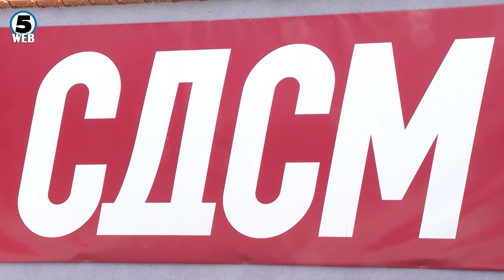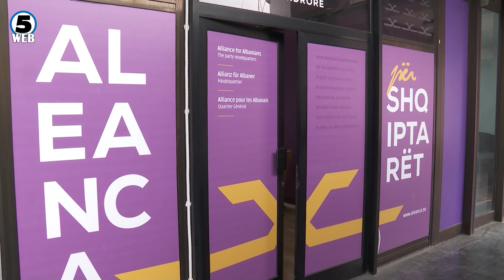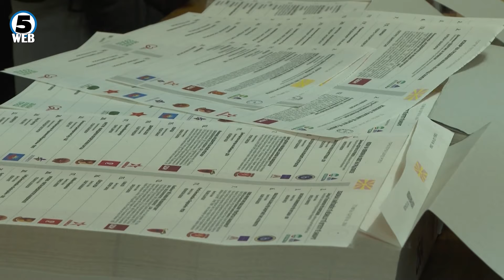Новиот состав на техничката влада попладнево на прва седница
Техничката влада ја одржа првата седница откако новите кадри ги преземаа функциите.